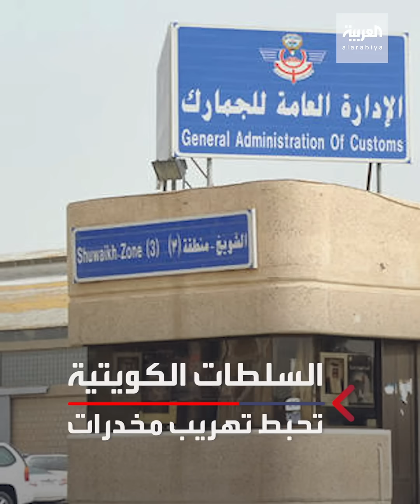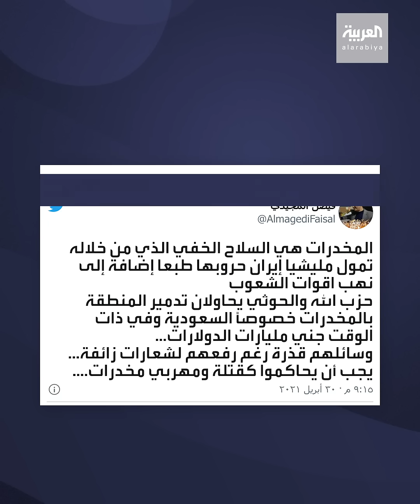الكويت تضبط مخدرات قادمة من إيران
بعد أيام من إحباط السعودية محاولة تهريب كبتاغون في قلب شحنة رمان من لبنان.. الكويت تحبط تهريب 16 كيلو مخدرات محشوة في شحنة أسماك "هامور" قادمة من إيران
ـــــــــــــــــــــــــــــــــــــــــــــــــــــــــــــــــــــــــــــــــــــــــــــــــــــــــــــــــــــــــــــــــــــ
تيلغرام
سناب شات alarabiya
تفاعلكم
صباح العربية
بانوراما
العربية الليلة
Live Alarabiya
Alarabiya Live